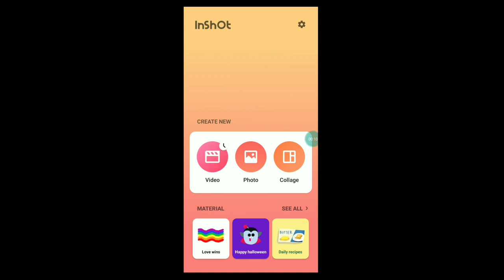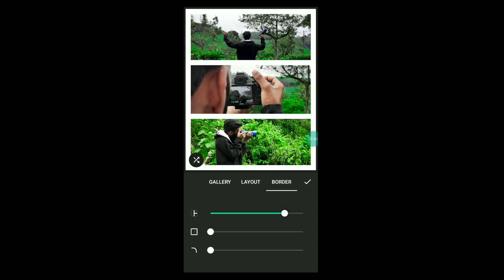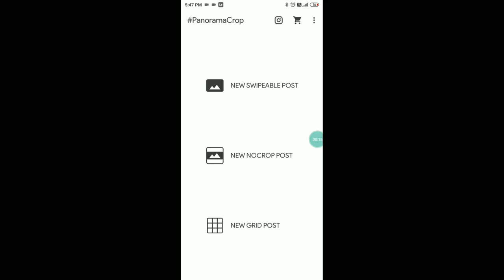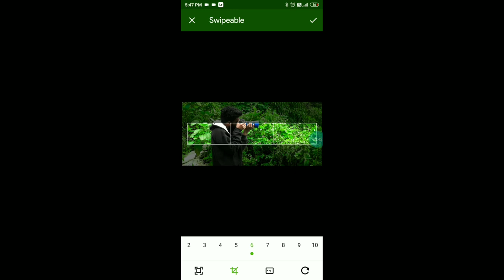instagram viral photo editing triple photo & swipe photo தமிழில் |photography tamizha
Hai friends in this video iam explain about how to edit and creat a instaram vairal post in tail language hence in this video iam explain about two methodes
1:18-triple photo editing
3:31-swipe post